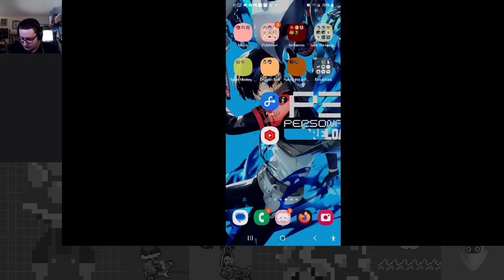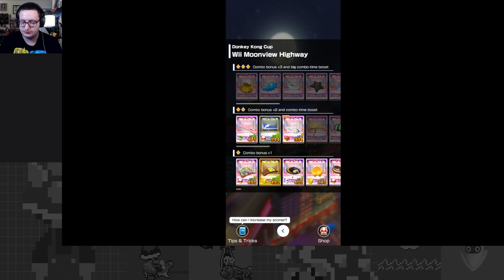A Fast Night Fight - Night Tour Part 1 - Mario Kart Tour